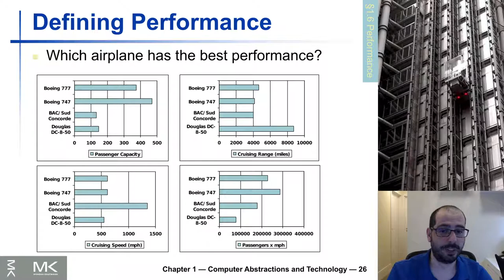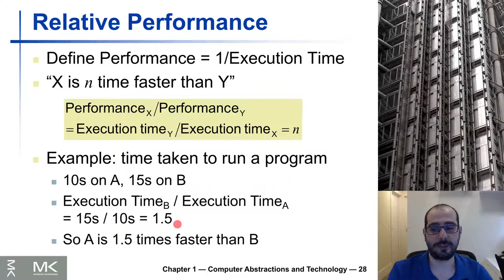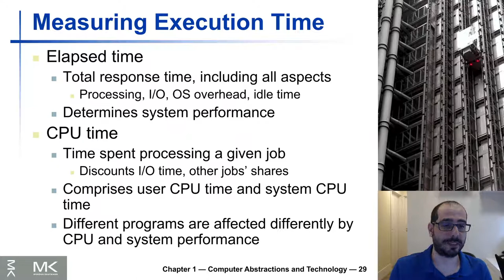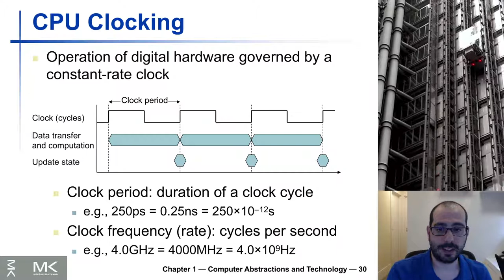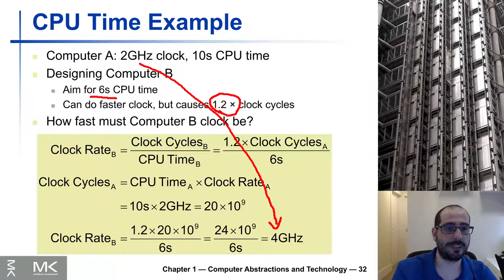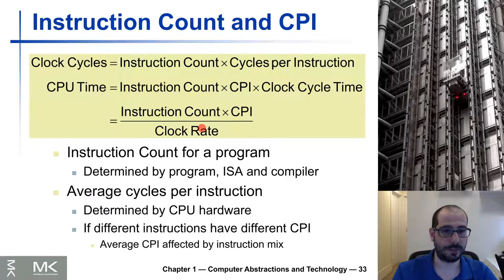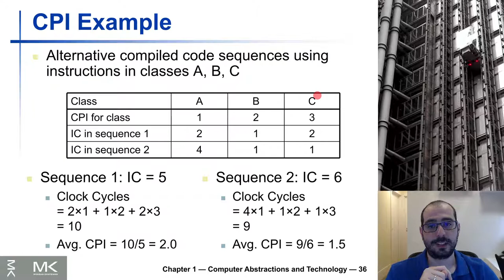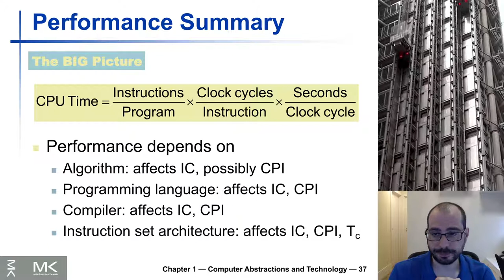1.4 - Arquitetura de Computadores - Avaliação de Desempenho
Neste vídeo apresentamos uma brevíssima introdução sobre a avaliação de desempenho de sistemas computacionais.